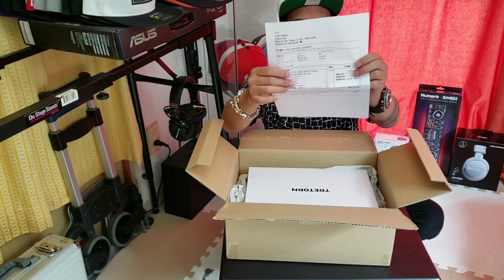Tretorn Men's Nylite Sneaker White Bought In Amazon Japan